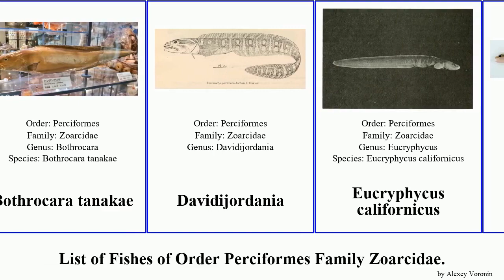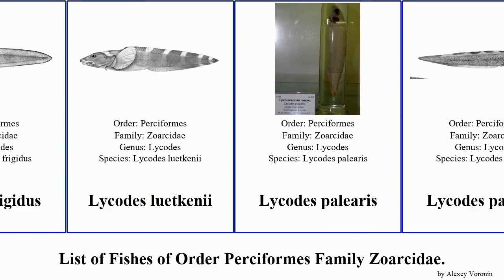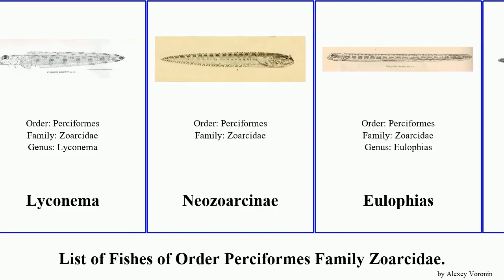Fishes of Order Perciformes Family Zoarcidae Davidijordania Lycogrammoides Ophthalmolycus Lyconema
Austrolycus
Bothrocara
Bothrocara hollandi
Bothrocara molle
Bothrocara tanakae
Davidijordania
Eucryphycus californicus
Gymnelinae
Ericandersonia sagamia
Melanostigma
Atlantic soft pout
Melanostigma pammelas
Gymnelus viridis
Lycenchelys
Lycenchelys camchatica
Lycenchelys crotalinus
Lycenchelys jordani
Lycenchelys muraena
Lycenchelys paxillus
Lycodapus
Lycodapus fierasfer
Lycodes
Lycodes diapterus
Lycodes esmarkii
Lycodes frigidus
Lycodes luetkenii
Lycodes palearis
Lycodes pallidus
Lycodes raridens
Lycodes reticulatus
Lycodes turneri
Lycodes vahlii
Pachycara
Pachycara bulbiceps
Lycodonus
Lycogrammoides
Lyconema
Neozoarcinae
Eulophias
Ophthalmolycus
Thermarces
eelpout, viviparous blenny
Ocean pout
Zoarces elongatus